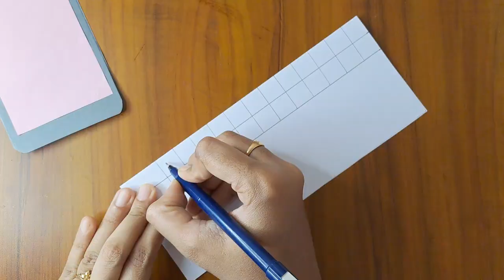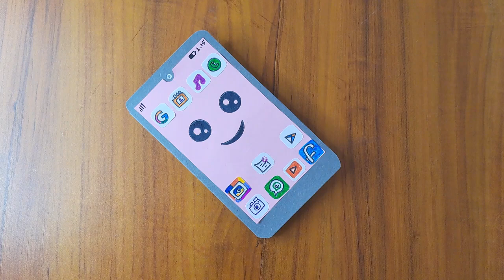Paper phone gift idea | TAMIL | Priyauma crafts